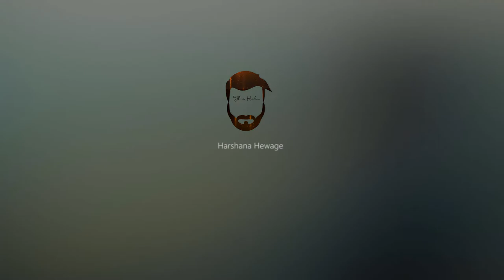Riverston, Matale, Sri Lanka